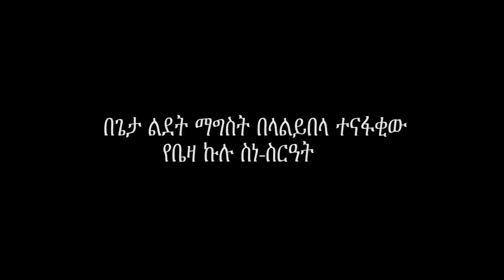ድንቅ የሀገር ሀብት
Lalibela is a town in the Amhara region of northern Ethiopia. It's known for its distinctive rock-cut churches dating from the 12th and 13th centuries, which are pilgrimage sites for Coptic Christians. Carved out of rock, the subterranean monoliths include huge Bete Medhane Alem and cross-shaped Bete Giyorgis. Many are joined by tunnels and trenches, and some have carved bas-reliefs and colored frescoes inside